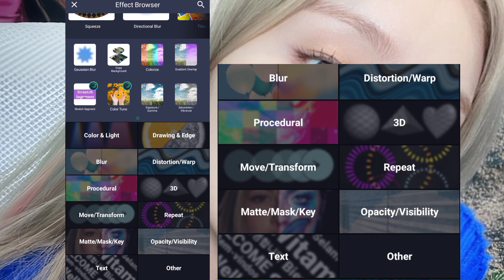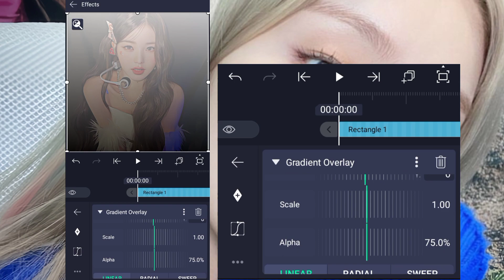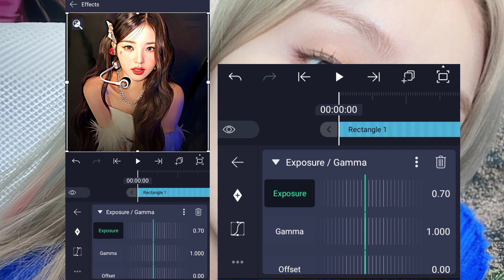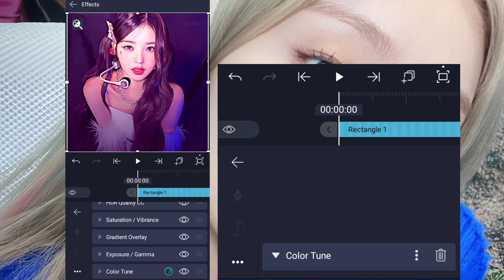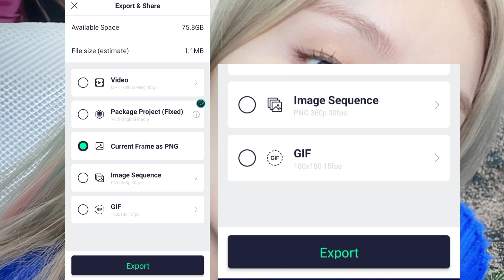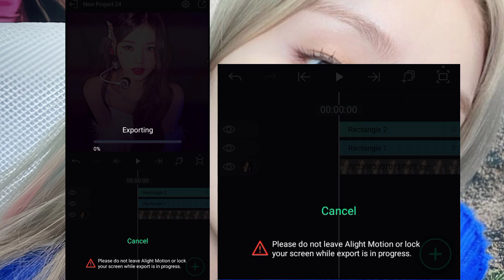Haze flare pink coloring tutorial